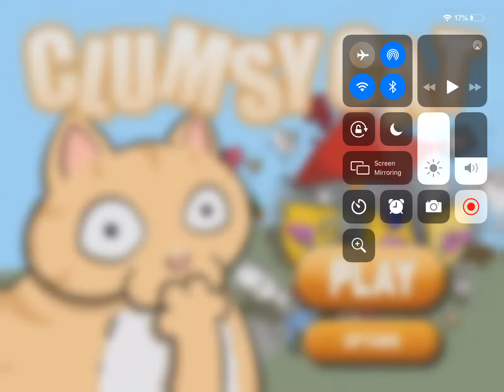Clumsy cat house kakapo